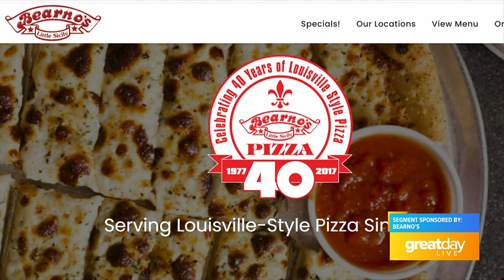GDL: Army vs. Navy Watch Party at Bearno's J-Town